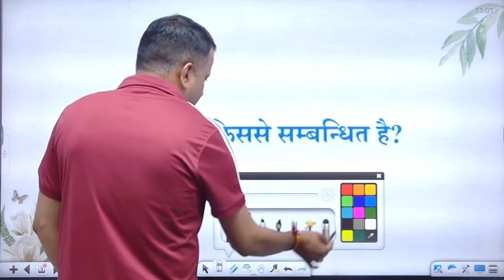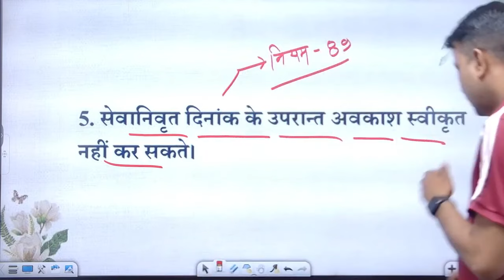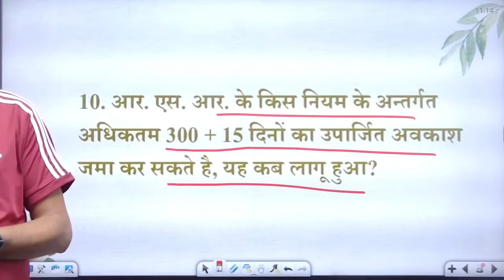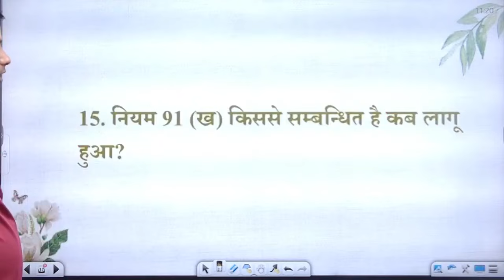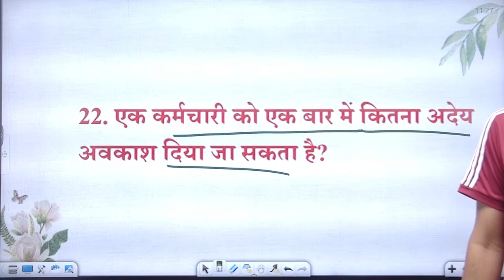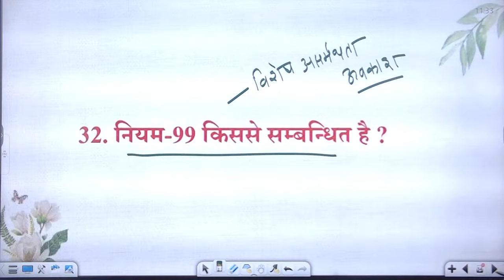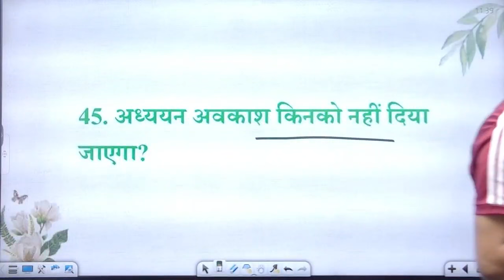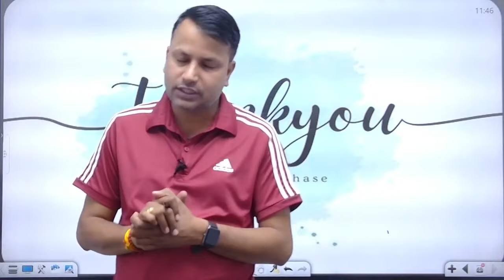JUNIOR ACCOUNTANT 2023 | RAJASTHAN SEVA NIYAM MCQ's Series #14 I RSMSSB Jr. Accountant By Sanjay Sir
1. Daily Live classes
2. Daily Practice Quiz
3. Pdf Notes
4. Exam-Wise Live Tests
5. Online Test Series and much more.

Features:-
1. Daily Live classes
2. Daily Practice Quiz
3. Pdf Notes
4. Exam-Wise Live Tests
5. Online Test Series and much more.